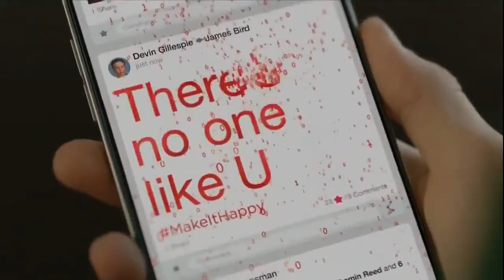Super Bowl Commercials 2015 - Coca-Cola Super Bowl Commercial 2015 - Make It Happy